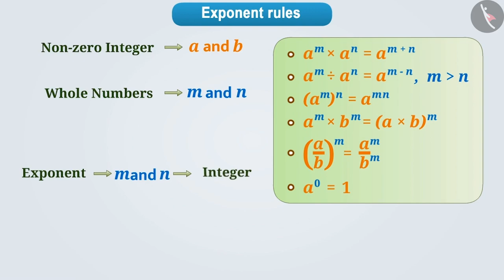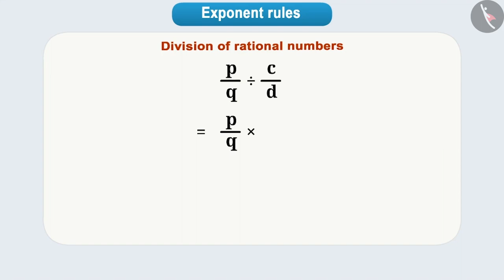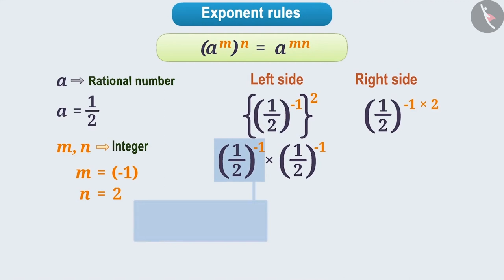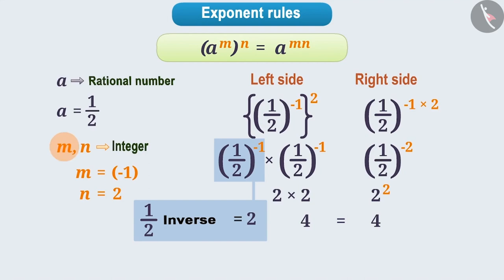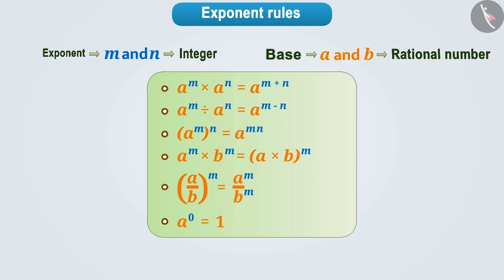Laws of Exponents | Part 1/3 | English | Class 8